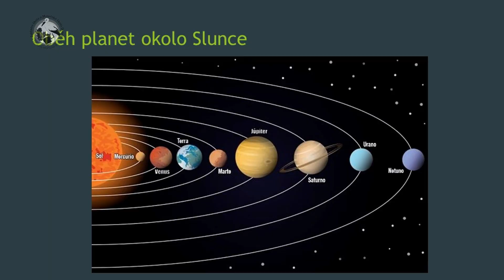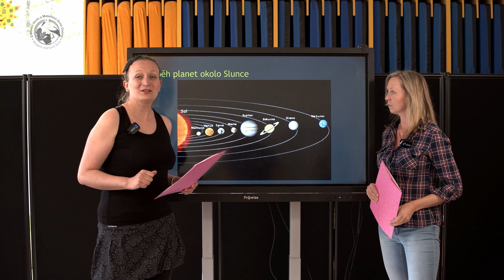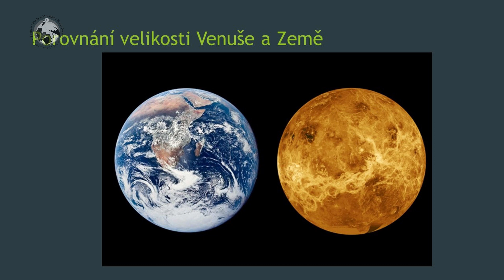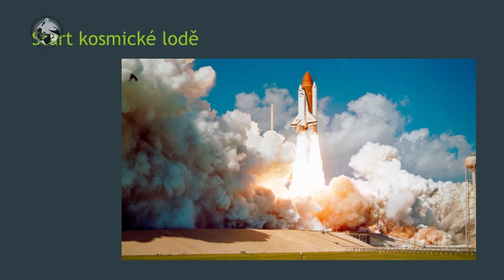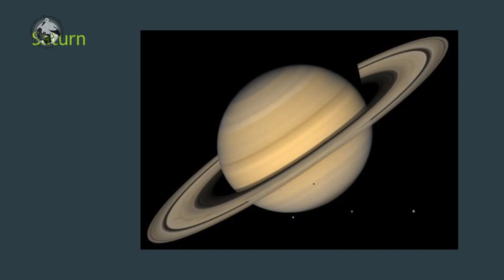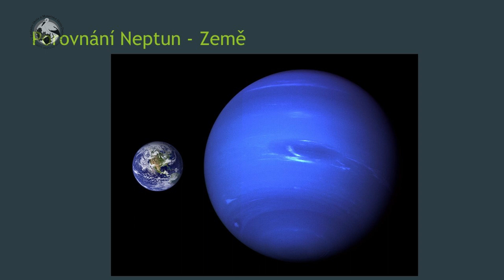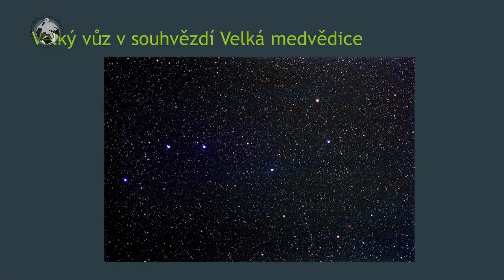Videoškolka - předškolácký speciál - vesmír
Video je určeno všem ročníkům MŠ
Práva na použití písně Kometa od Jarka Nohavici jsou ošetřena licenční smlouvou.